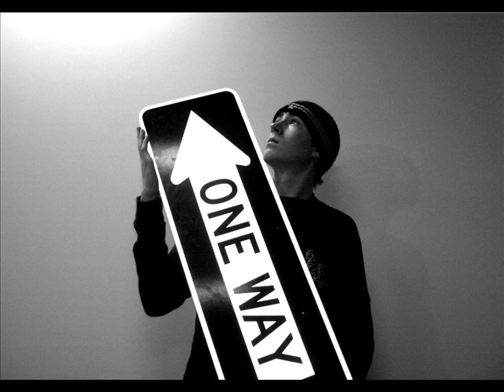YOU WILL KNOW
Veronica Daeh shares her alluring voice as well as her young heart with the world.
 She is an amazing singer with a passion that captivates you and leaves you spellbound.

CHAPEL ENTERTAINMENT GROUP™
Video Production